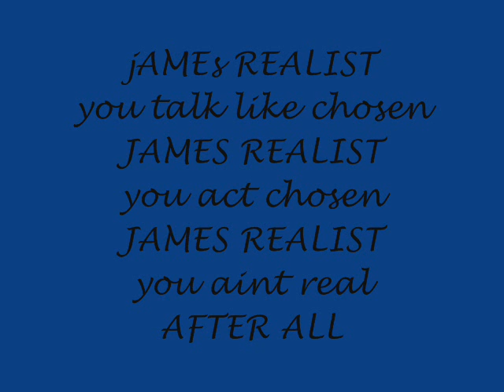james REALIST(you aint real).wmv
darkr33pa dow no bow to chosen "darkness is bout to KNOCK UR LIGHTS OUT"
HAIL TO DA DARKLORD OF darkr33pa